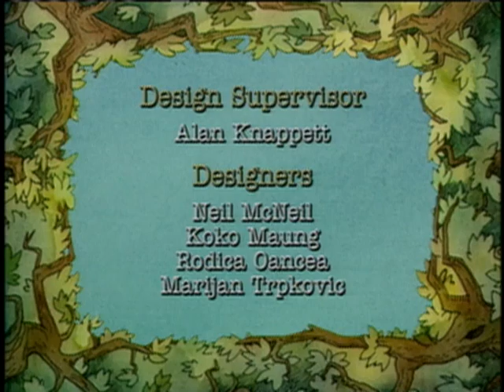Little Bear: Magic Lemonade / Silly Billy / Good Night Little Bear - Ep.56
Little Bear has made lemonade for a hot summer’s day. When Duck discovers it’s sour, Little Bear explains it’s because his lemonade has amazing powers! Duck, Owl and Hen find they can do lots of things after drinking Little Bear’s “magic” lemonade.